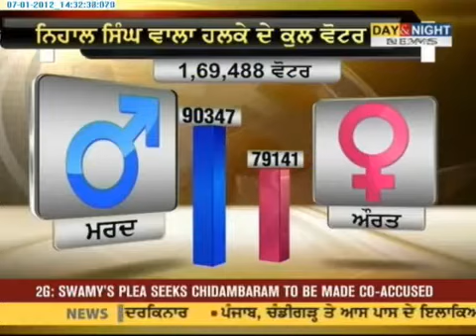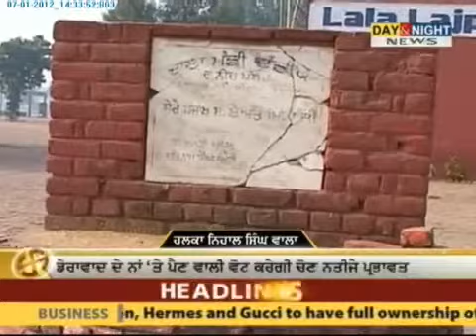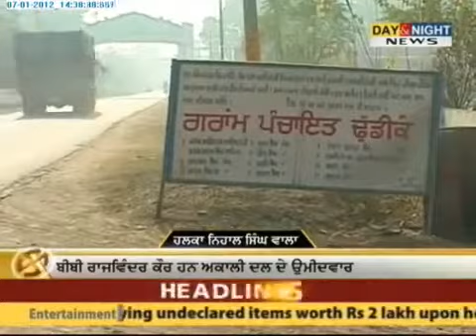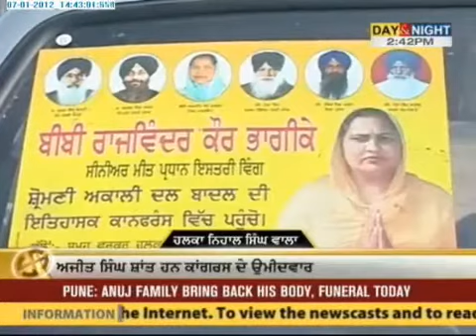Halke Da Haal - Nihal Singhwala - 7 Jan 2012